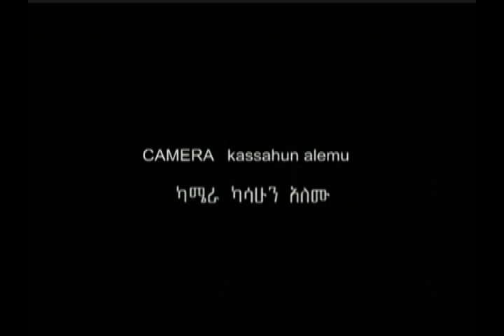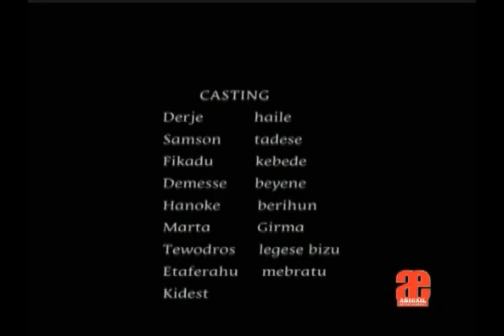SERG KE AMERICA